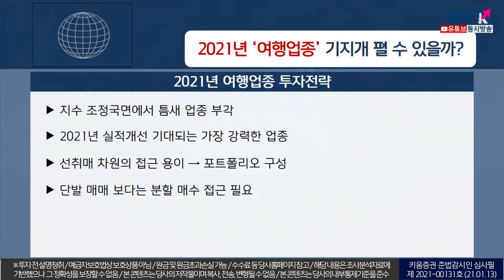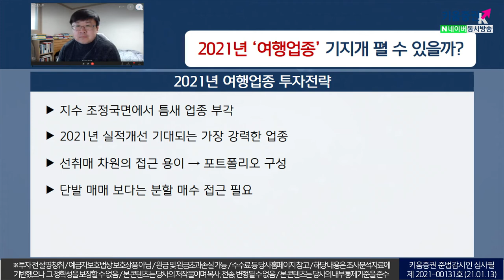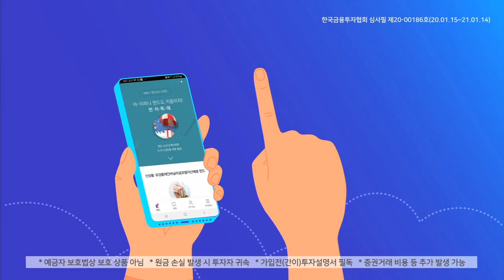2021년 '여행업종' 기지개 펼 수 있을까? (이슈분석.시장분석/21.01.13)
코로나19 백신 집중 접종이 도래되고 치료제 개발이 임박,
거리두기 완화 가능성이 대두되면서 2021년 여행업종의 상승 배경​
여행업종 비용 절감으로 무급휴가, 면세점사업 등 불요불급 사업 정리
1~2분기 공격적인 영업으로는 참좋은여행, 하나투어

지수조정 국면에서 틈새업종 부각
​2021년 실적개선 기대되는 가장 강력한 업종
선취매 차원의 접근 용이하며 분할 매수접근 필요